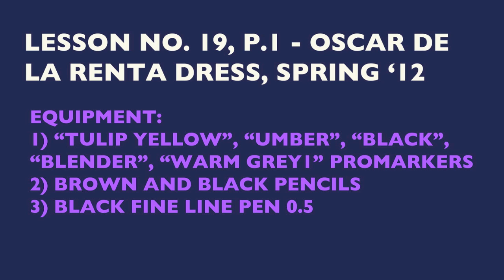OSCAR DE LA RENTA SILK TAFFETA DRESS (P.1) | Fashion Drawing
In this free fashion drawing tutorial I am explaining how to draw Oscar De La Renta silk taffeta dress. During this video I'll give step-by-step easy-to-follow instructions on how to render silk taffeta dress so it looks realistically.

FSKETCHER. Style In Every Stroke